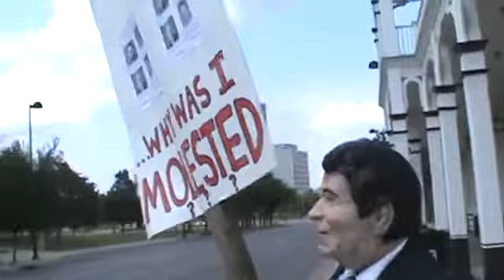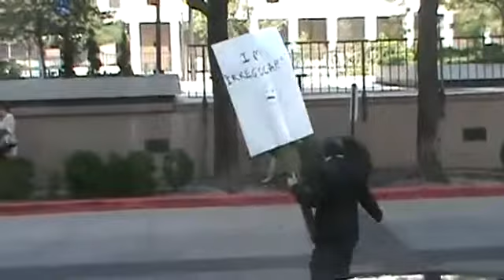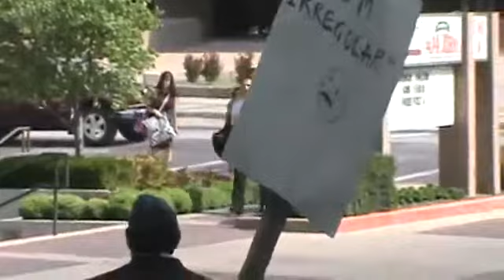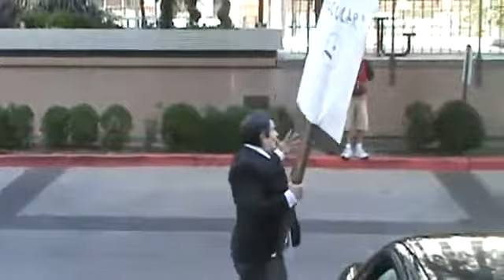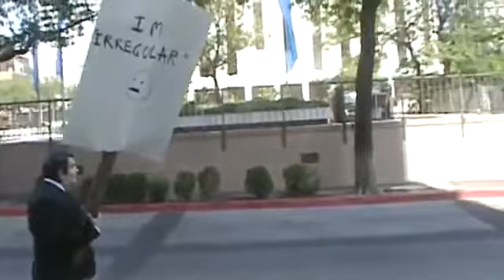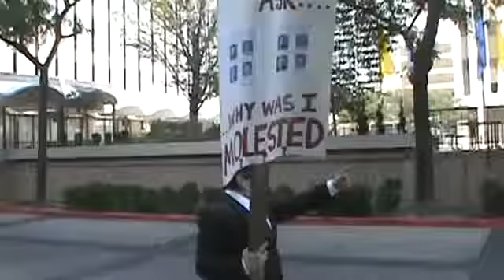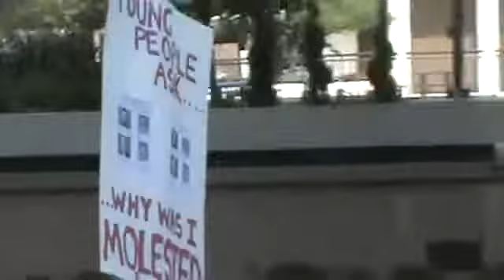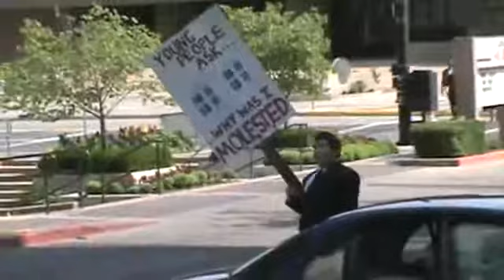PROTEST: Jehovahs Witness Pedophile SCANDAL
Cult behavioral study. For research purposes.

This is my video response to yet another Jehovahs Witness cyber bully accusing me of lying about the Watch Tower Bible and Tract Society and their abuses.

Vast Apostate army (vaa) People against the watchtower society (paws) Jehovahs resistance Anonymous Candace Conti.

Sickening news story about this pedophile slimeball and former JW Elder, Jonathon Rose. The news article dated  21, 2017 at sundayworld.com turned my stomach and I felt compelled to talk.